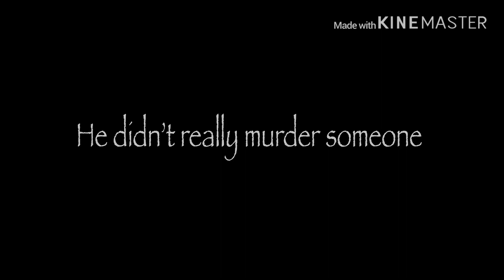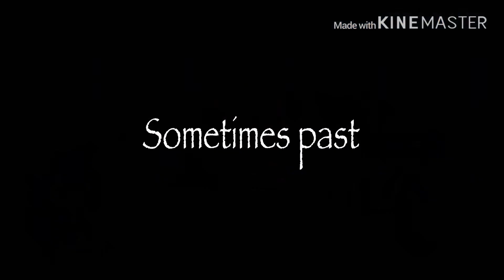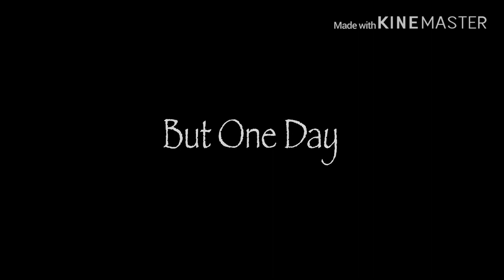Agents and Assassins_Final || Season.1 || Gacha Life Series || Gay || original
Hello guys I made this series into a mini movie so hope you enjoy